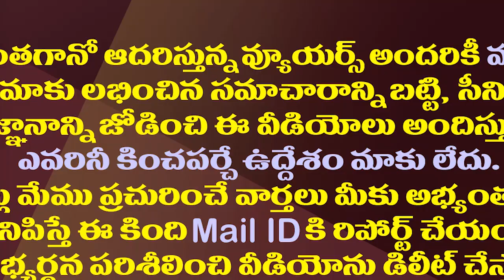ఏడాదిన్నరలో టీడీపీని బీజేపీ ఏం చేయబోతోంది?| What is BJP going to do to the TDP in a year and a half?